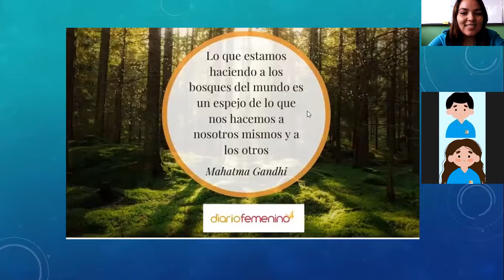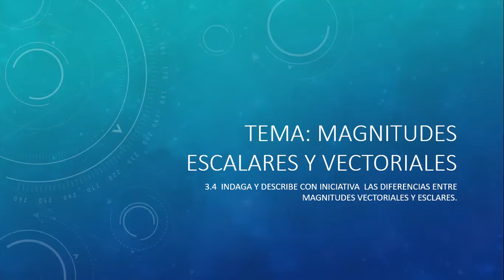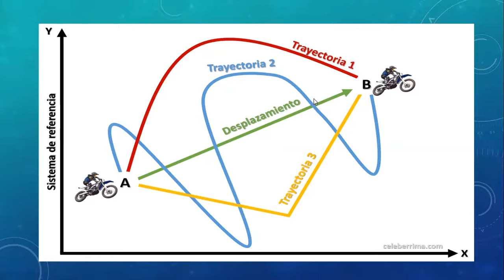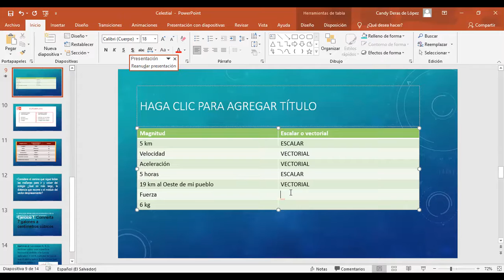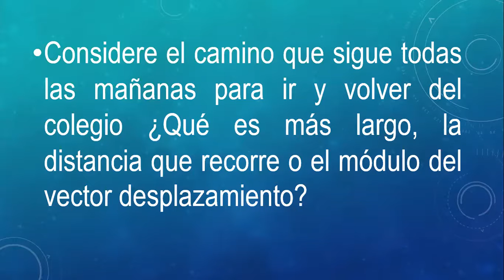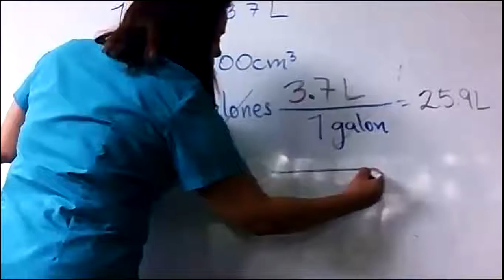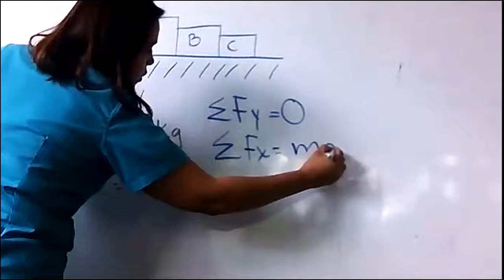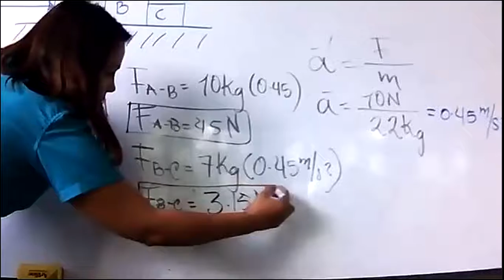CIEN80_P2_F2_S3_MAGNITUDES VECTORIALES ESCALARES